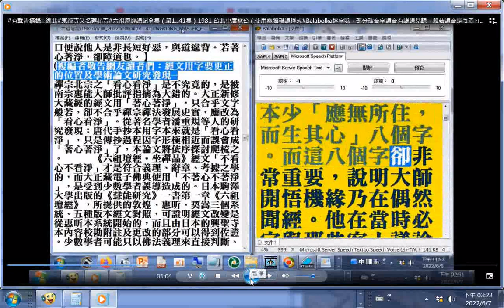有聲書摘錄--應無所住而生其心#六祖壇經講記全集（第1...41集）1981 台北中廣電台（使用電腦報讀程式#Balabolka逐字唸，部分破音字讀音有誤請見諒，般若讀音是ㄅㄛㄖㄜˇ20220607